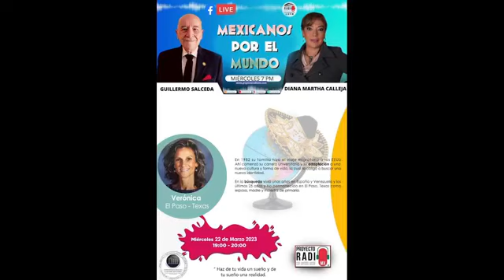De Seguro Hablamos - El retiro en los jóvenes